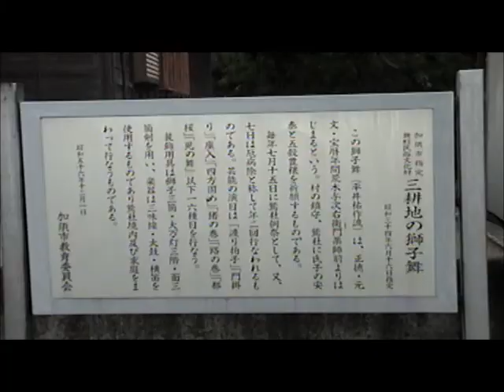大越三耕地の獅子舞(埼玉県加須市大越) 平成15.7.5撮影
埼玉県加須市大越で平成15年7月5日に演じられた、平井祐作流の三匹獅子舞。